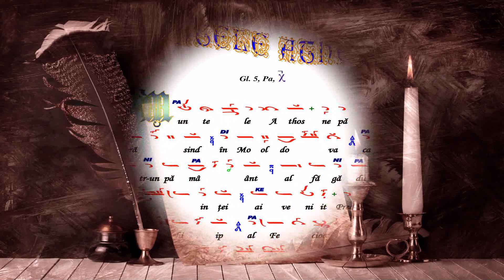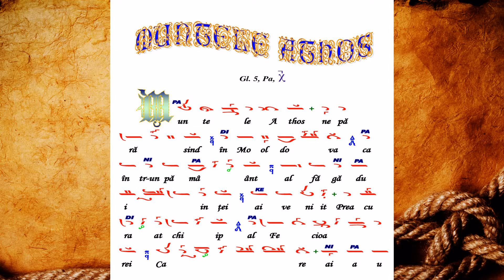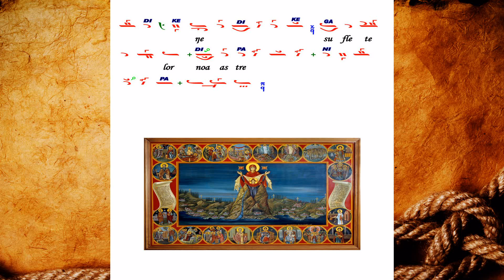Muntele Athos, gl. 5